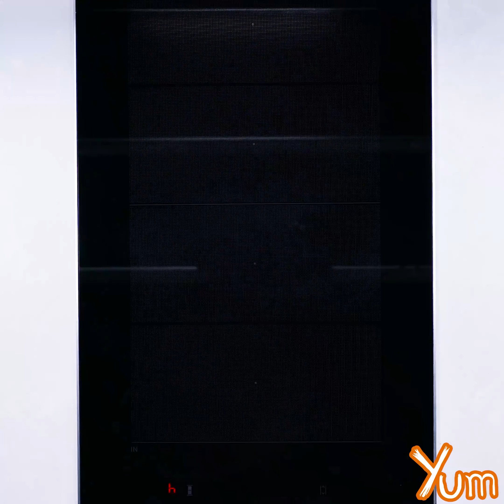Lauki Gosht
Luaki Gosht

INGREDIENTS
Boneless mutton - 700 grams
Salt - 1 teaspoon
Paprika - 1 teaspoon
Bottle gourd - 300 grams
Oil - 3 tablespoons, divided
Green cardamom - 2 pods
Cloves - 2 pods
Ginger - 2 teaspoons
Garlic - 2 teaspoons
Tomato puree - 200 grams
Red chili - 1 teaspoon
Coriander powder - 1 teaspoon
Paprika - 1/4 teaspoon
PREPARATION
1. In a mixing bowl, add 700 grams boneless mutton, 1 teaspoon salt, 1 teaspoon paprika, 1 teaspoon ginger garlic paste, 50 grams yogurt and mix it well.
2. Marinate for 1 hour.
3. Take 300 grams bottle gourd and cut it into pieces. Keep aside.
4. Heat 1 tablespoon oil in a heavy skillet, add the marinated mutton in it and mix it well.
5. Cover it with lid and cook for about 8 - 10 minutes on medium heat.
6. Open the lid and give it a nice stir.
7. Cook for another 8 - 10 minutes on medium heat.
8. Remove it from heat and keep aside.
9. Heat 2 tablespoons oil in a heavy skillet, add 2 pods green cardamom, 2 pods cloves, 1 cinnamon stick, 1 teaspoon cumin, 1 bay leaf and stir well.
10. Add 2 teaspoons ginger, 2 teaspoons garlic and stir again.
11. Then, add 1 teaspoon green chili, 100 grams onions and fry till translucent or until it turns golden brown in color.
12. Now, add 200 grams tomato puree and mix it well.
13. Cook for 5 - 7 minutes on medium heat.
14. Add 1/4 teaspoon turmeric and mix it well.
15. Then, add the cooked mutton in it and mix it well.
16. Cook for 5 - 7 minutes on medium heat.
17. Now, add 300 grams bottle gourd and mix it well.
18. Add 1/2 teaspoon salt, 1 teaspoon red chili, 1 teaspoon coriander powder, 1/4 teaspoon paprika and mix it well.
19. Add 350 milliliters water and mix it well.
20. Cover it with lid and cook for about 20 - 25 minutes on medium heat.
21. Open the lid and give it a nice stir.
22. Add 1/2 teaspoon garam masala, 1 tablespoon coriander and mix it well.
23. Cook for 3 - 5 minutes on medium heat.
24. Remove it from heat.
25. Garnish with coriander.
26. Serve hot.